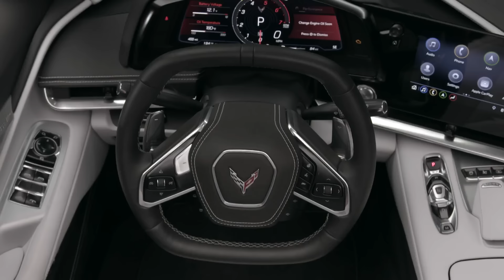First Drive of 2020 Corvette Stingray Convertible Z51 - Jay Leno’s Garage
Jay gets an exclusive first drive of the highly anticipated 2020 Corvette Stingray Convertible with Executive Chief Engineer Tadge Juechter.